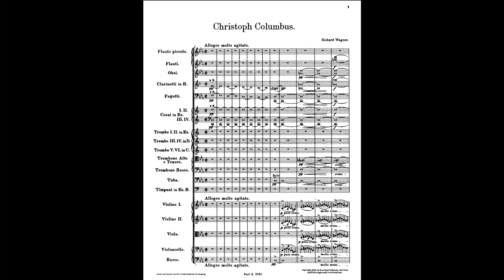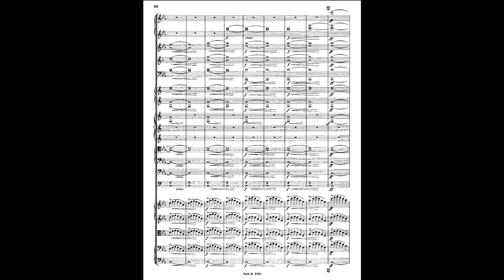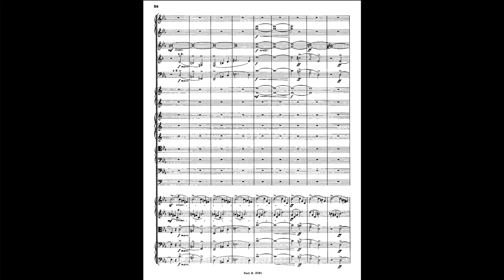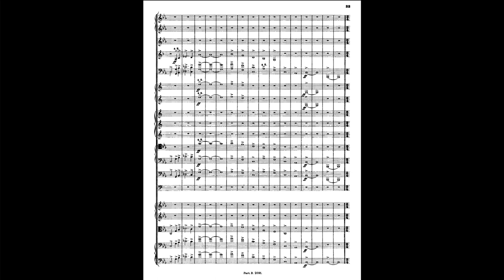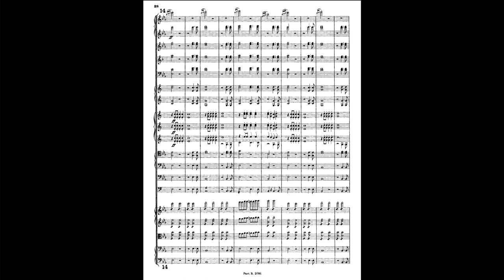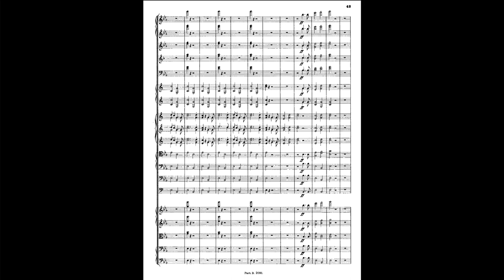COLUMBUS OVERTURE by Richard Wagner {Audio + Full score}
Another early Overture by Richard Wagner, based on Christoph Columbus' adventures across the seas and lands of Earth.